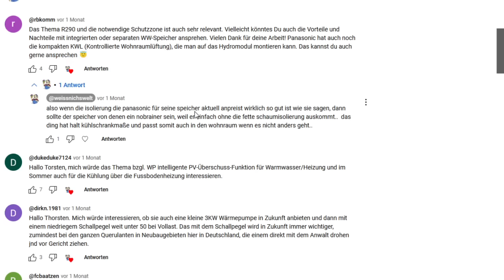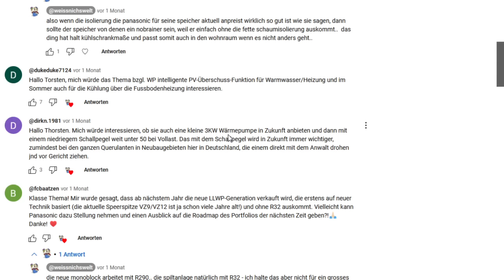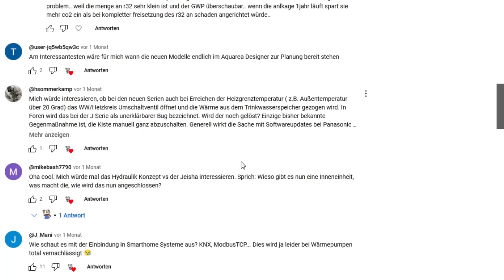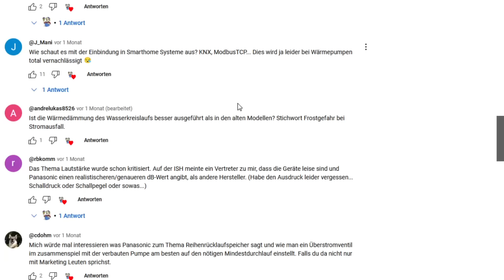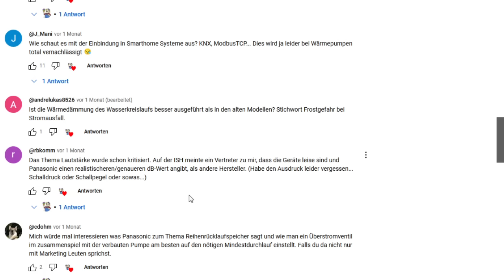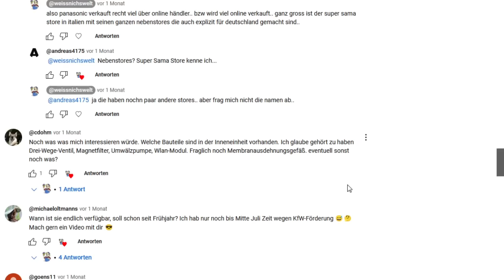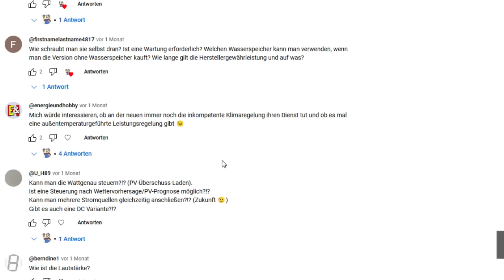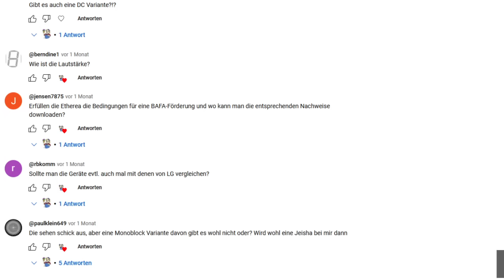Eure Fragen an Panasonic zur Panasonic Aquarea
Moin,
so heute möchte Ich euch endlich mal das Video zu euren Fragen an Panasonic präsentieren.. ich hatte euch gefragt was ihr gern von Panasonic zur neuen Aquarea wissen wollt
hier mal die Antworten.

Timestamps:
0:00 Vorwort
1:56 Warum Hydro split?
4:28 Fachpartnersuche
7:23 Wasserspeicher/Kombihydromodul
9:20 Häufiges Takten - Steuerungsprobleme
11:59 Überschussheizen/SG Ready/KNX usw.
14:21 WW Bug?
15:31 Einbindung Anlage / Wärmedämmung
16:32 Lautstärke
18:04 allgemeine Fragen
22:50 Fazit

Wenn Ihr eine PV Anlage plant und euch im Dschungel der Angebote nicht zurechtfindet und Ich euch helfen soll, könnt Ihr die Kanalmitgliedschaft "Ich bau PV" abschliessen und euch dann meinen Rat holen. Ich beurteile eure Angebote, gebe Tips für Verbesserungen und eventuell empfehle ich euch günstigere Solateure in eurer Gegend.

Meine PV-Anlagen:

Anlage 1 (Halle) (22,5° Ost/West) 32 Module Qcells G8 355Wp + 4 Module Qcells G8 350wp = 12,76kWp